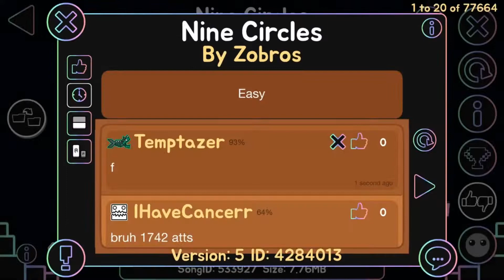Nine Circles 100%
Ladies, and Gentlemen. My biggest achievement yet in this game...
It's been a journey, I've poured thousands of attempts into this level never thinking I would ever get far, but here I am. I have done it. What I thought was impossible years ago? Not anymore. I can't describe how much of a challenge this was to me. Once I passed the ship and then fluked to 52, I knew I could do it. I kept dying at 70% and then get 74, and after that it went downhill. I couldn't get any progress on the level, but once I changed into my Christmas icons, I got 93% on my second attempt, and I wasn't even mad. It told me that I was gonna do it. 24 attempts later, It has been completed. And If you have read this all the way, Happy Holidays :)
Special shout out: My friend Brock (Pushing me through until I beat it)